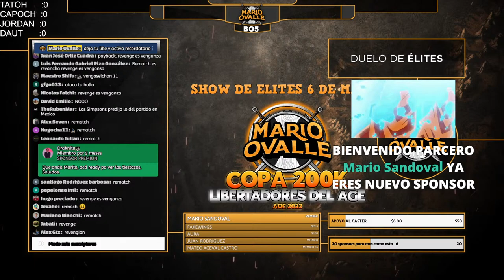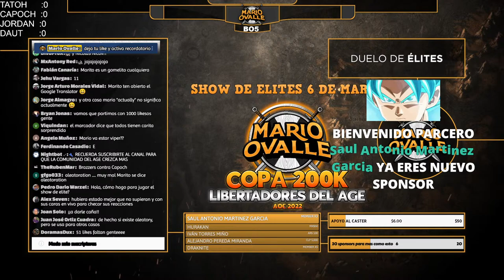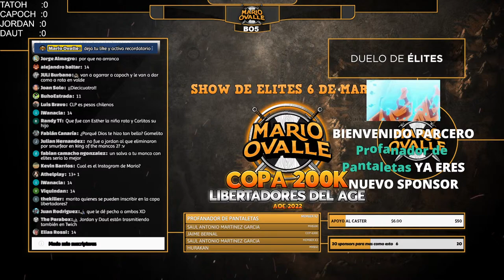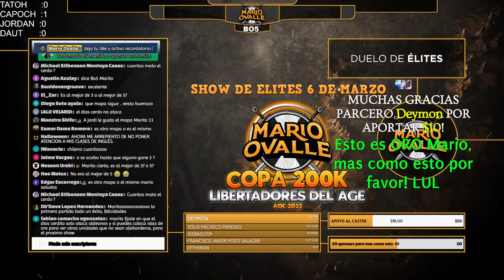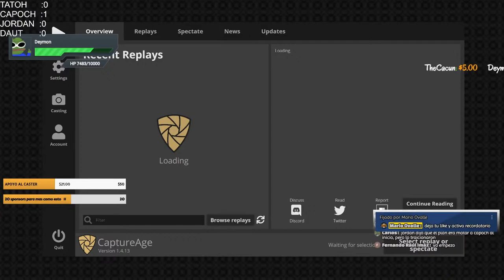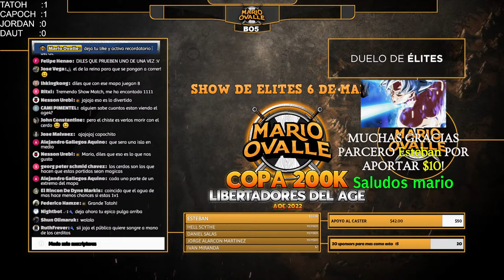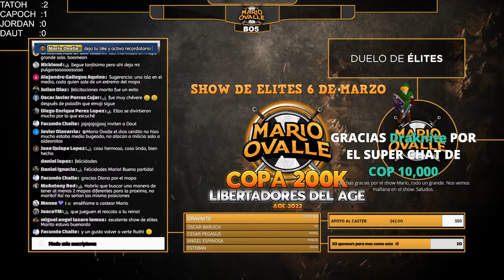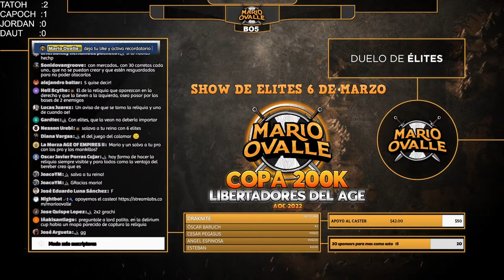LOS MEJORES DEL MUNDO JUEGAN EL SHOW TODOS CONTRA TODOS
4 DE LOS MEJORES JUGADORES DEL MUNDO JUEGAN EL POPULAR SHOW DE SPONSORS VS CERDITOS POWA Y DEMAS

link para crear tu cuenta en binance y ganar criptomonedas

ID REFERIDO 40475768